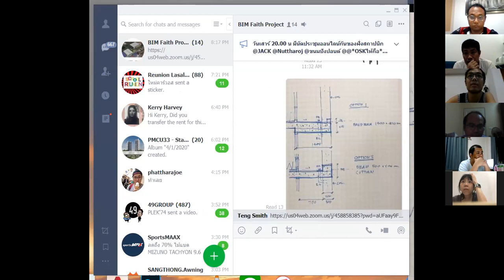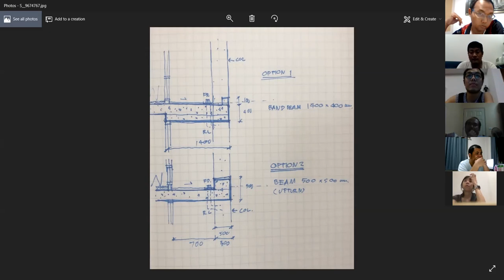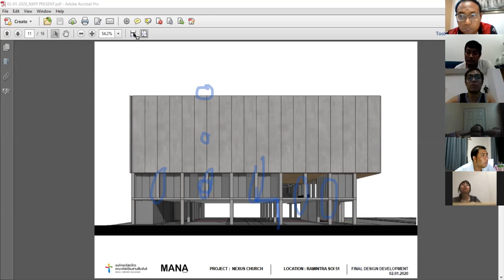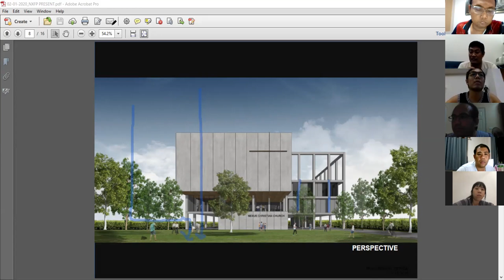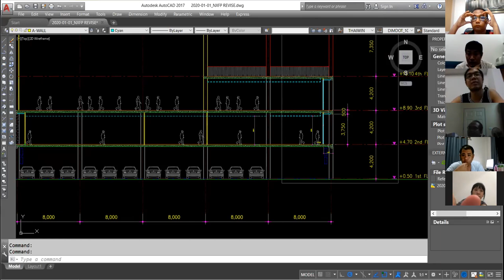ประชุม BIM Faith Project 04-01-2020 part 1 of 2